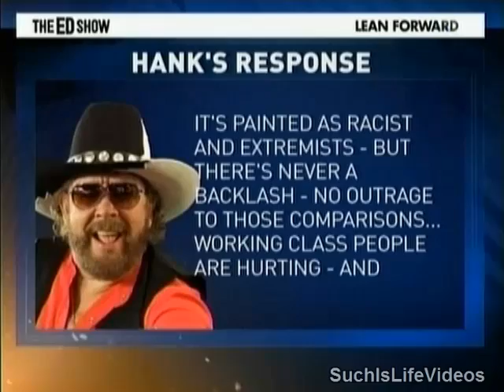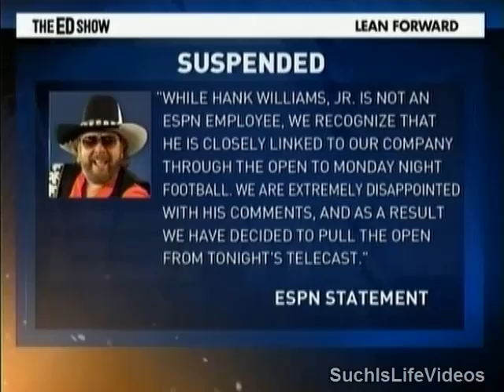Hank Williams Jr. Compares President Obama To Hitler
Ed Shultz talks with Mike Papantonio about the racist Tea Party.